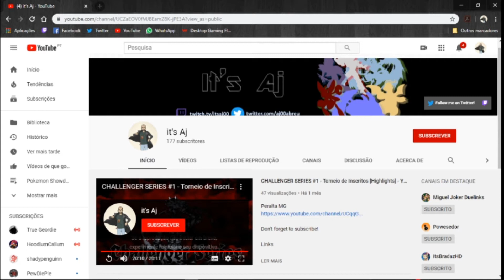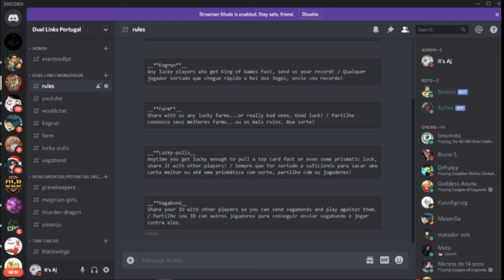Duel Links Challenger Series #4 - Torneio para inscritos! (Como inscrever)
1:32 ENG
Detalhes/Details:

2 hours KC CUP style room

Sábado/Saturday
21h00 GMT (18h00 BRT)

2- Send a pm to me (It's Aj) on discord with a printscreen showing you're subbed to the YT channel;
3- Be sure to be available by the time of the tournament as I will send you the duel room number!